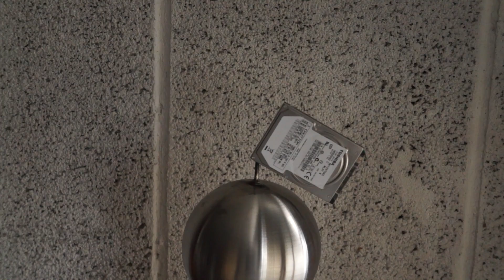1.000.000 Volt vs PC-Teile - Teslaspule mit Phil's Physics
Mein Equipment:
- Ton -
- Kamera -
Kamera: Sony NEX-VG30E
- Licht -

- Musik -
Hintergrundmusik:
Outro:
“Cool Fountains” (by Mr Frisby's Beat Pocket)